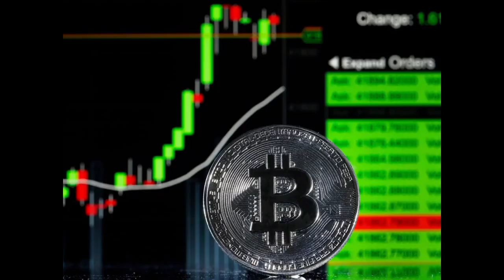India Digital Rupee ₹